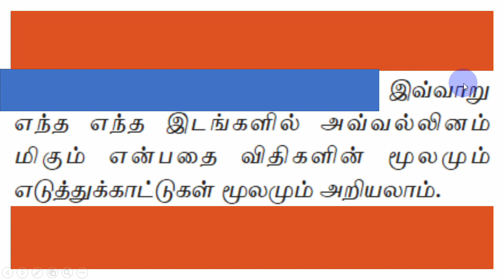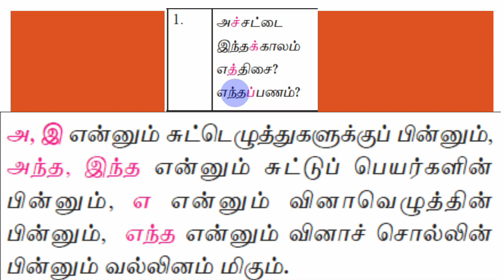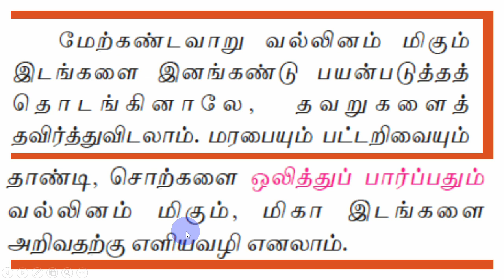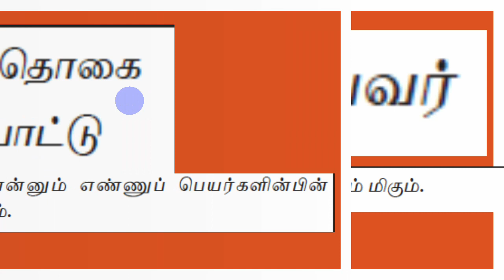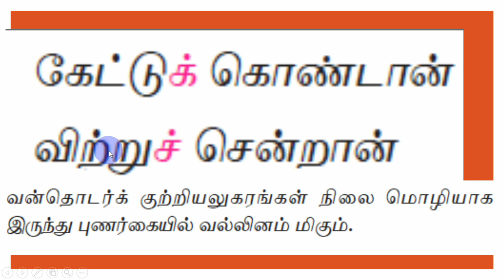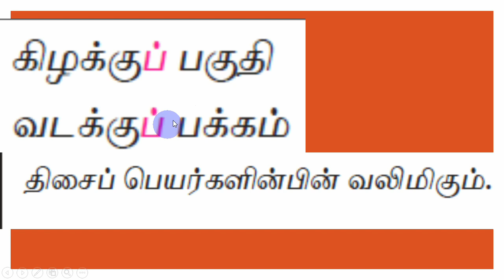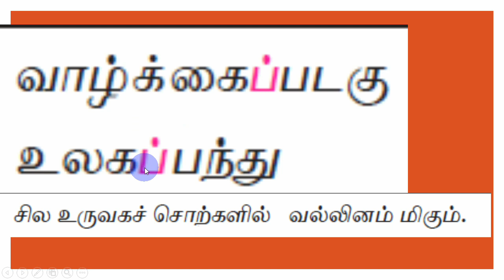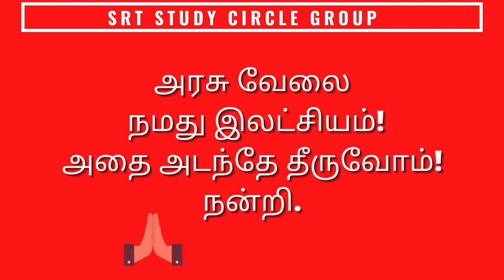55 TET வல்லினம் மிகும் இடம் - 9 th Std Tamil PAPER II TNTET 2022 SRT STUDY CIRCLE GROUP தமிழ்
55 TET வல்லினம் மிகும் இடம் PAPER II TNTET 2022 SRT STUDY CIRCLE GROUP தமிழ் Vallinam Migum
TET  TAMIL PAPER II TNTET 2022 SRT STUDY CIRCLE GROUP தமிழ்
முக்கிய வினாக்கள் PAPER II Ninth standard tamil 9th std 9 th std tam thamil tamizhl Tn State Board
In the Notification it is mentioned that the questions in the TNTET
Paper II will be based on the topics of the prescribed syllabus of the State
for Classes VI to VIII with their difficulty level as well as linkages up to the
Higher Secondary Stage. Now Teachers Recruitment Board releases the
detailed syllabus for Paper II (Classes 6 – 8).
Language-I
Tamil
II. Language - I Tamil ( Classes 6 - 8 ) - ( Compulsory )
இலக்கணம்
ilakkanam
ஆறாம் வகுப்பு
ஏழாம் வகுப்பு
எட்டாம் வகுப்பு
ஒன்பதாம் வகுப்பு
பத்தாம் வகுப்பு
பதினோராம் வகுப்பு
பன்னிரண்டாம் வகுப்பு
மொழித்திறன் பயிற்சிகள்
mozhithiran payirtchigal
பேசுதல் திறன்
pesuthal thiran
எழுதுதல் திறன்ezhuthtuthal thiran
குறிப்பிட்ட தலைப்பில் பேசுதல்
kurippitta thalaippil pesuthal
குறிப்பிட்ட தலைப்பில் பேசுதல் உரை எழுதுதல்
kurippitta thalaippil urai ezhuthtuthal
eight std tamil 8th std tamil class 8 thamizhl term - 1

Paper I
Language-I
Tamil

Paper II
Language-I
Tamil
(Compulsory)

Subjet : Tamil

Paper I
(relevant to the age group of 6 – 11 years)

Paper II
Child Development and Pedagogy
relevant to the age group of 11-14
years (Compulsory)

TNPSC GROUP IV GROUP II
PGTRB PSYCHOLOGY questions / notes  USEFUL FOR TET  link is givel below